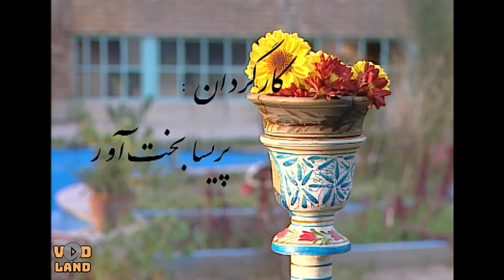سریال یادداشت های کودکی - قسمت 10 | Serial Yaddashthaye Koodaki - Part 10